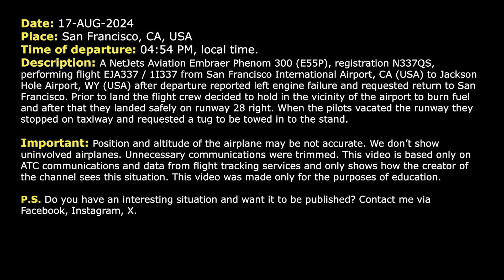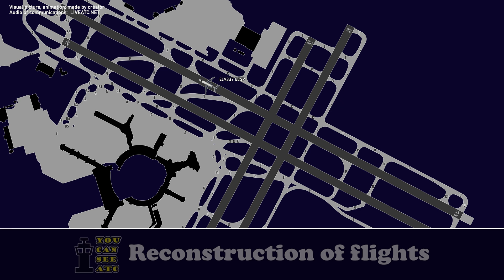Engine failure shortly after takeoff. Crew requests tug after landing at San Francisco. Real ATC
THIS VIDEO IS A RECONSTRUCTION OF THE FOLLOWING SITUATION IN FLIGHT:

17-AUG-2024. A NetJets Aviation Embraer Phenom 300 (E55P), registration N337QS, performing flight EJA337 / 1I337 from San Francisco International Airport, CA (USA) to Jackson Hole Airport, WY (USA) after departure reported left engine failure and requested return to San Francisco. Prior to land the flight crew decided to hold in the vicinity of the airport to burn fuel and after that they landed safely on runway 28 right. When the pilots vacated the runway they stopped on taxiway and requested a tug to be towed in to the stand.

Timestamps:

00:17 The airplane loses engine on takeoff. The pilots declare an emergency
03:52 The flight crew requests to hold to burn fuel before landing
05:15 The flight crew is ready to commence the approach
08:14 Execjet 337 contacts Tower controller
08:45 Landing at San Francisco. Communications on the ground. They stop after on taxiway and request a tug to be towed in

HOW I DO VIDEOS:
1) I monitor media, airspace, looking for any non-standard, emergency and interesting situation.
2) I find communications of ATC unit for the period of time I need.
3) I take only phrases between air traffic controller and selected flight.
4) I find a flight path of selected aircraft.
5) I make an animation (early couple of videos don’t have animation) of flight path and aircraft, where the aircraft goes on his route.
6) When I edit video I put phrases of communications to specific points in video (in tandem with animation).
7) Together with my comments (voice and text) I edit and make a reconstruction of emergency, non-standard and interesting situation in flight.